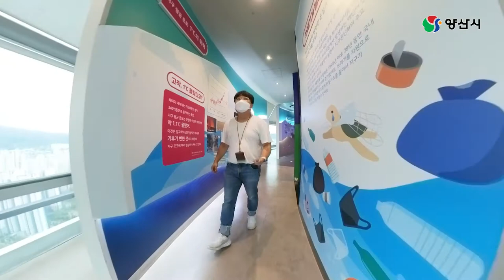양산시 SNS 서포터즈 3기 이종진님과 함께한 양산타워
양산시 SNS 서포터즈 3기 '이종진'님이

양산타워에 다녀왔습니다.

함께 가 보시죠~!!